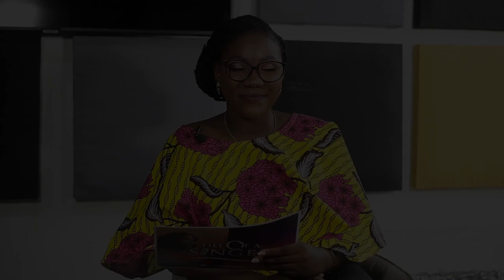Kokui Selormey Hanson on LIFE OF A SINGER Ep. 003 (Season One)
Kokui Selormey (Mrs. Hanson) is our new guest on Life of A Singer with Mitchelle Ajeigbe!

Ep.003: Episode 3 of Life Of A Singer brings a whole different perspective from a professionally trained classical and opera singer who is rather well known as a great media personality by all standards.

Kokui has performed for many notable personalities which include the president of the republic of Ghana, His excellency Nana Addo Danquah Akuffo Addo. She also worked with the legendary South African trumpeter, Hugh Masekela, on an album of popular Christmas songs. These experiences she shares with us on the show.

We return next time with another singer for yet another exciting episode of “Life Of A Singer with Mitchelle Ajeigbe”.